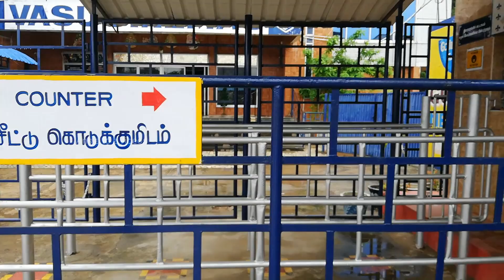கும்பகோணம் வாசு தியேட்டர் |Kumbakonam vasu theatre 03/01/21 | The Great Father Movie